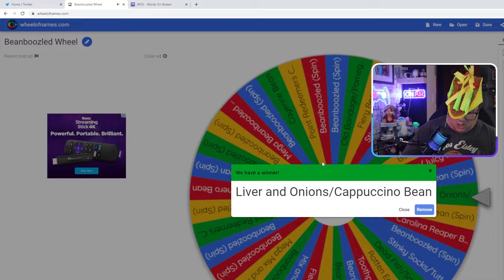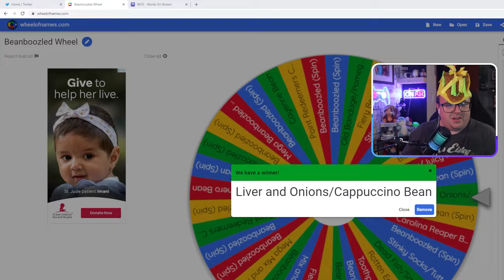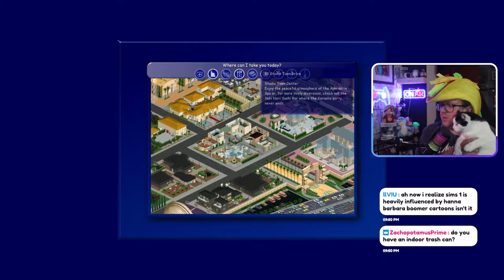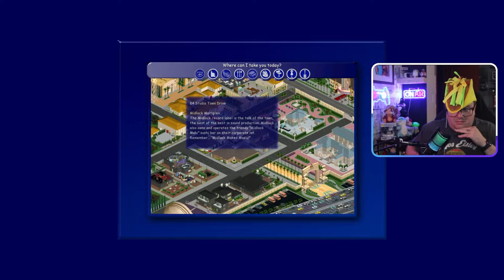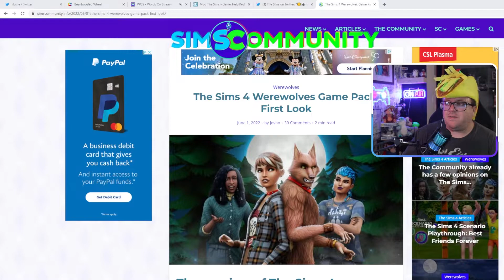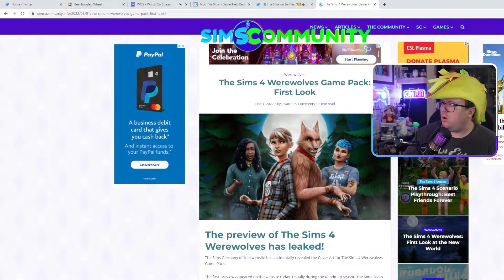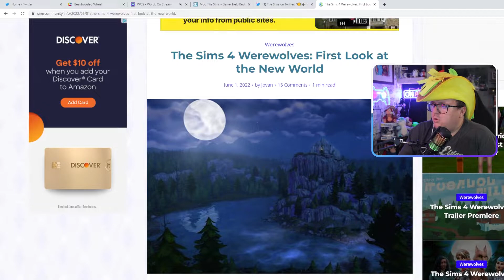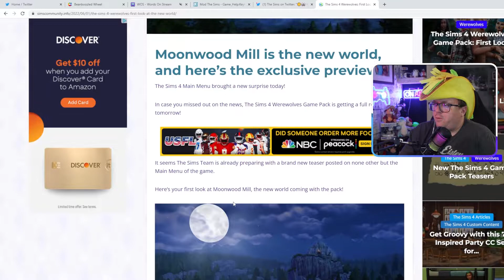Playing Sims 1 for the first time in decades! 👴💀 | Full Stream | The Sims Let's Play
It took some finagling, but I got the OG Sims to work on my PC! It's even more unhinged than I remember, but I loved playing every minute of it!